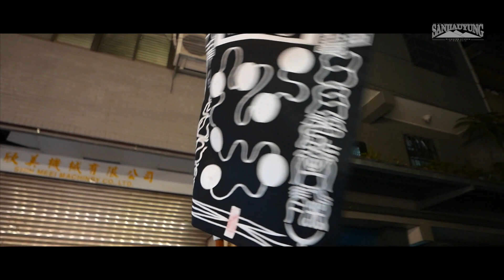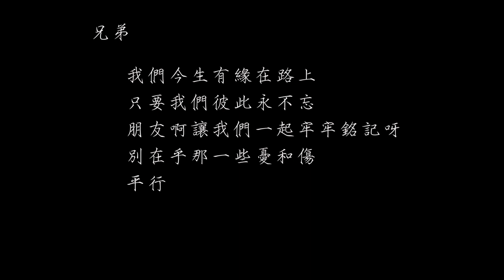【高市苓雅寮保安堂轎班會】北上慶贊『泰山普蓮寺』三年圓科平安遶境大典 精華片頭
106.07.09【高市苓雅寮保安堂轎班會】北上慶贊『泰山普蓮寺』三年圓科平安遶境大典 精華片頭